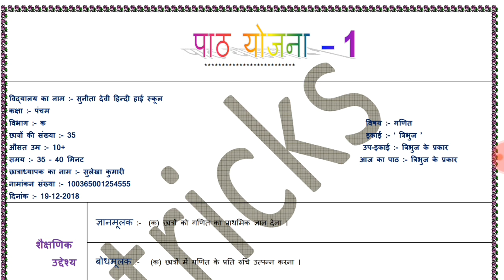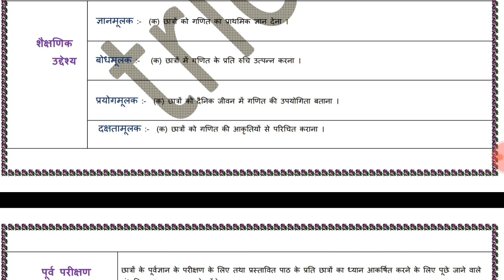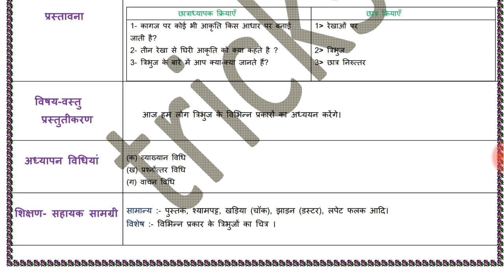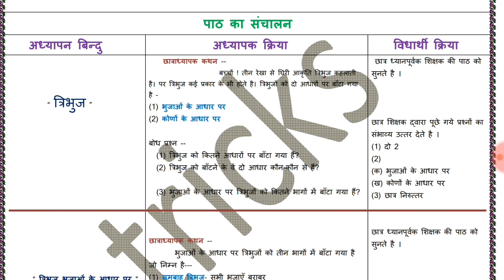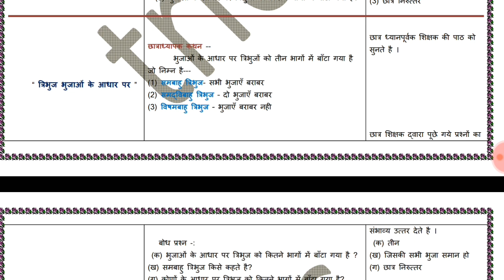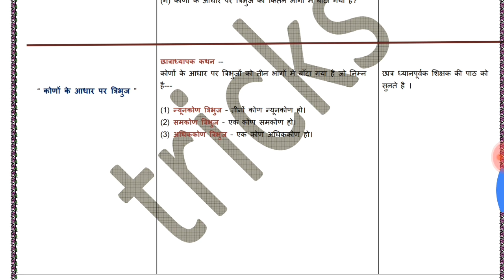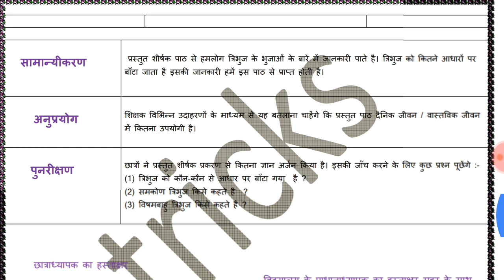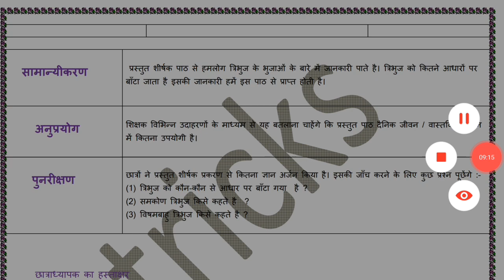LESSON PLAN No. 1 (MATH ) Practice Teaching - 514....